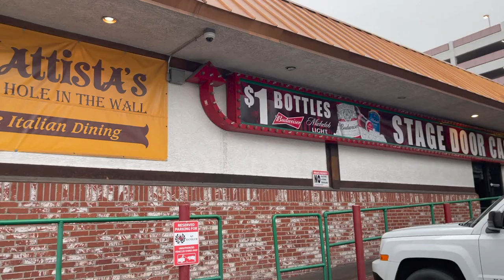The Jedi like Battista's Hole in the Wall